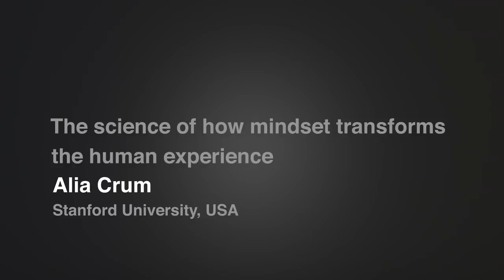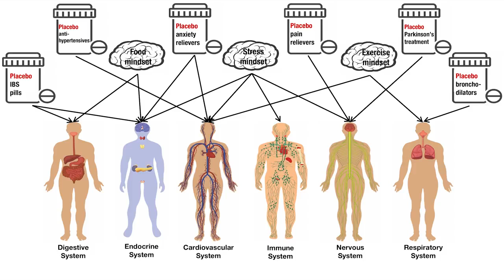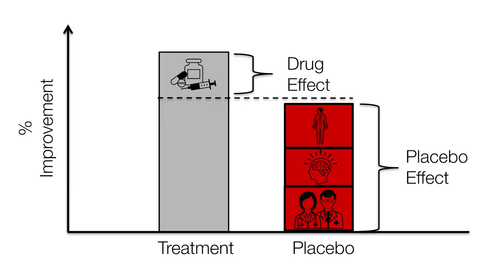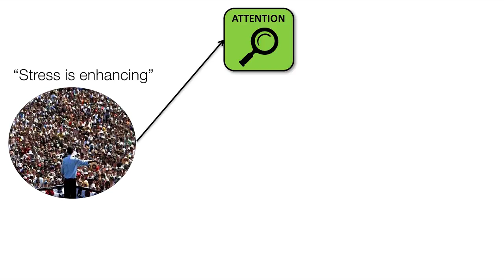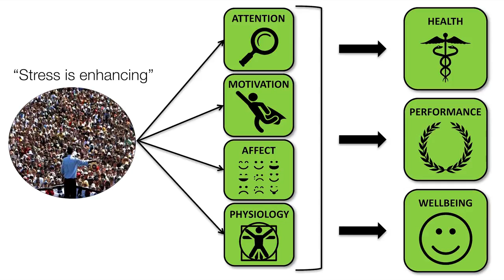The Science of How Mindset Transforms the Human Experience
The reality we will experience tomorrow is in part a product of the mindsets we hold today. Stanford’s Alia Crum explain where our mindsets come from and how they impact our physical health, including through the placebo effect and our attitudes to work, food and stress.